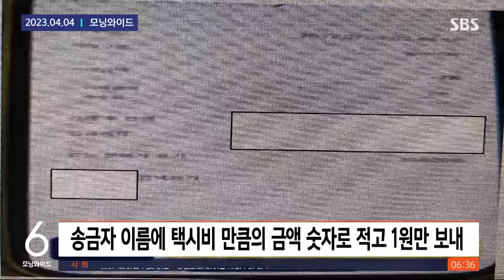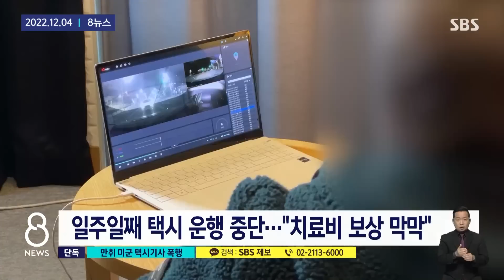"제발 저 믿으세요"…택시비 대신 받은 막막함 / SBS / 모아보는 뉴스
택시비를 계좌로 이체하겠다고 한 뒤 1원만 보내는 등 수십 차례 무임승차한 남성, 자기 얼굴을 보고 믿어달라며 안심시킨 뒤 요금을 안 내고 사라진 여성.
택시비 대신 갑자기 받은 주먹질까지.
"가뜩이나 힘든 상황인데 어이가 없다"며 울분을 토하는 택시 기사들의 막막함을 모아봤습니다

00:00 택시범죄15,000원 찍고 "계좌로 쏠게요"…택시 내리자 달랑 1원
00:54 제 얼굴 보고 믿으세요"…당당하던 승객 택시비 '먹튀'
01:49 [단독] "사람 살려!"…만취 미군, 기사에 택시비 대신 '주먹질'